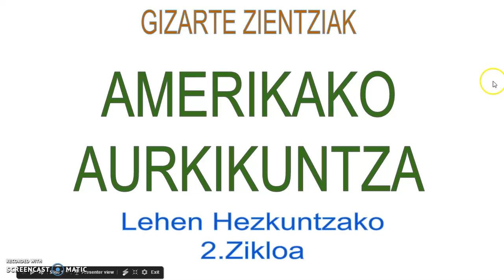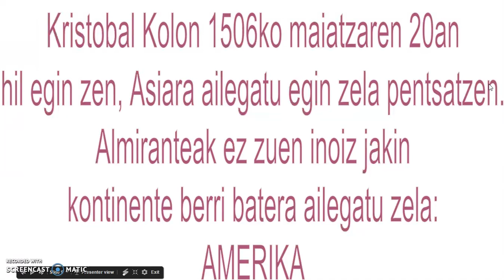Amerikako Aurkikuntza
Amerikako aurkikuntza. Colonen bidaiak.